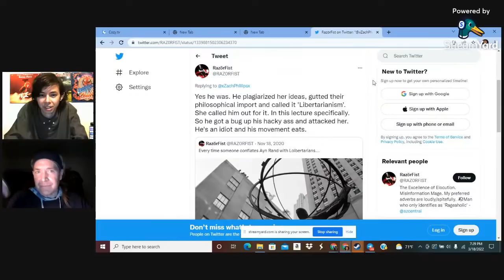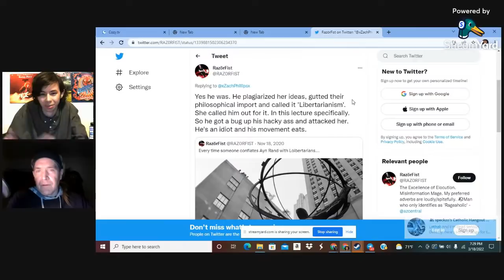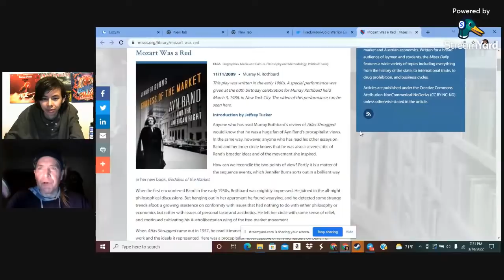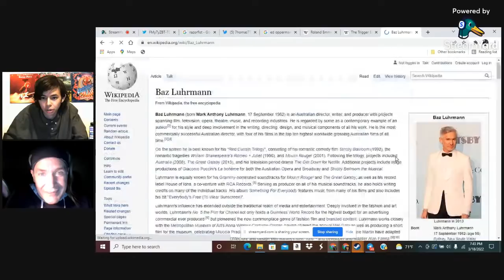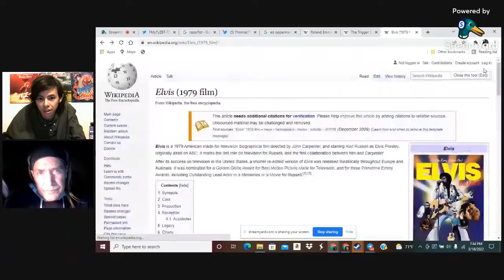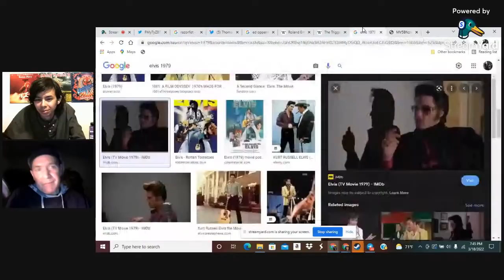Thomas Strikes Back With Brass Knuckles and High Intensity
Credit to: Thomas 777